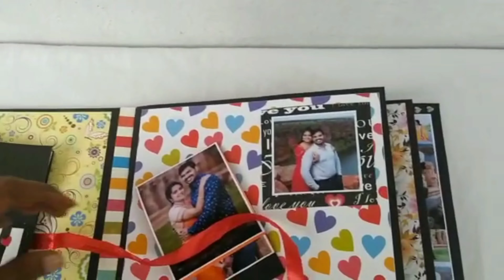A Special Marriage Gift to Vamsi + Lakshmi Wedding Ceremony || Special Photo Album